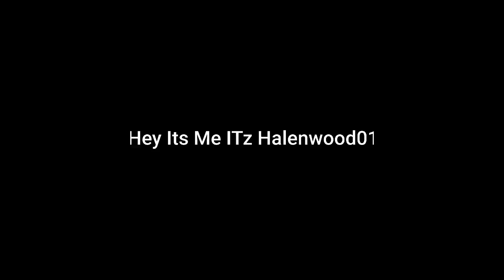I Have A Message...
See You Between 1-4 Days Then Or Longer Maybe Even Less...